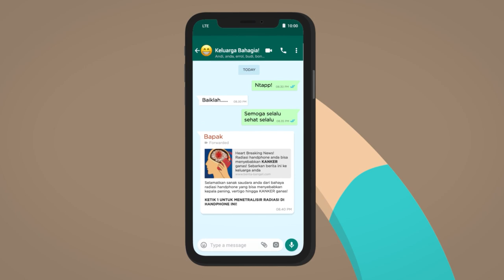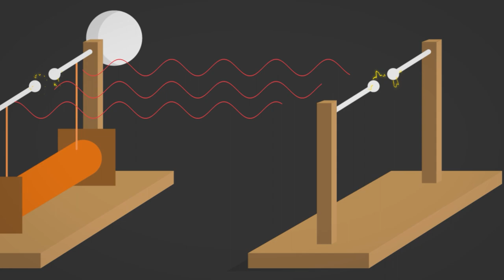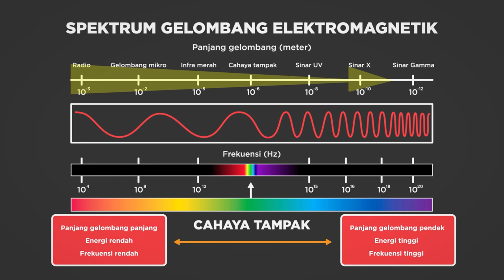Radiasi Gelombang Elektromagnetik di Sekitar Kita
Sejak HP banyak digunakan, banyak isu beredar tentang bahaya radiasi yang dikeluarkan sama HP. Bahkan, radiasi yang dikeluarkan juga katanya bisa menyebabkan penyakit kronis seperti kanker. Emang bener ya? Enjoy the video!